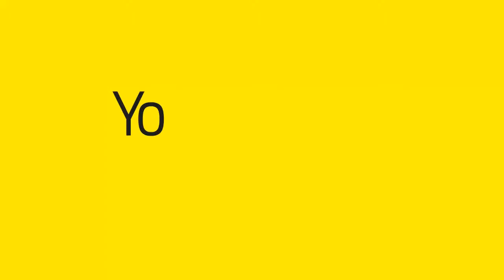Luto en las artes por muerte del maestro Jorge Sarmientos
Las artes nacionales están de luto por la pérdida del maestro Jorge Sarmientos, quien con 81 años, falleció hoy en horas de la mañana. A consecuencia de un paro cardiaco y respiratorio. (Video: Prensa Libre.com)